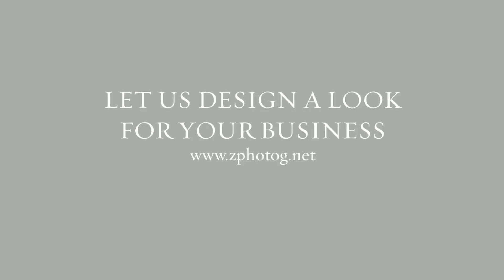Business Branding- Behind the Scenes at Z Photog Studio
A glimpse into a live business branding photo session at Z Photog Studio